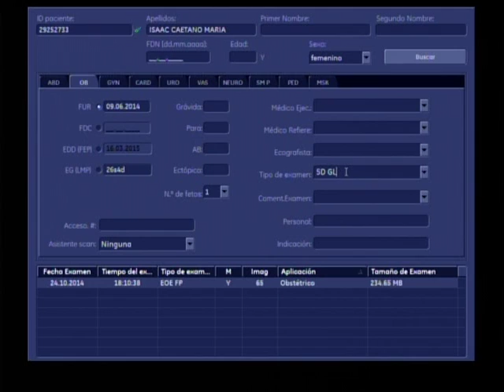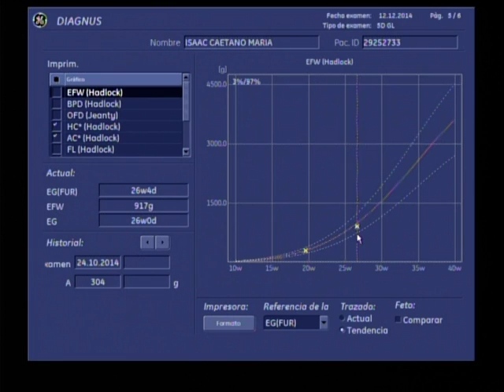Eco 5D de JUANA FERNANDEZ!